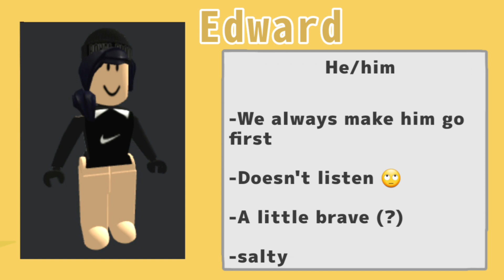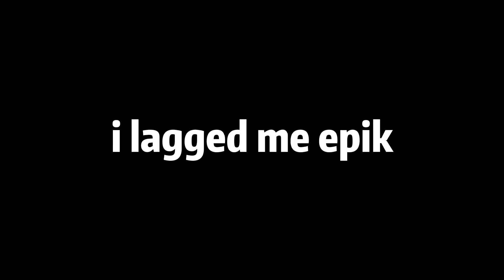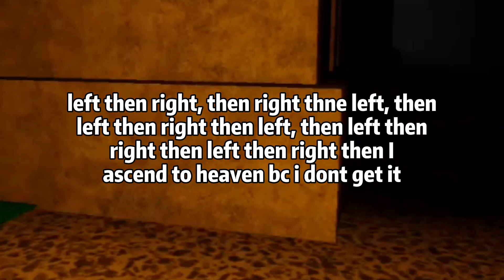ROBLOX MIMIC 2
5 of us plays, ROBLOX MIMIC 2!

LOL THIS WAS ACTUALLY SO SCARY 😂

Please read! Guys, I am so sorry for the audio, I just recorded the audio from my phone because I don't have a mic and sorry if you hear wind and birds chirping (I have birds outside) Also Edward's audio is broken I'm so sorry if it hurts you ears because his audio is like screeching, don't worry I asked him to fix his audio for future videos, thank you for understanding. 😁